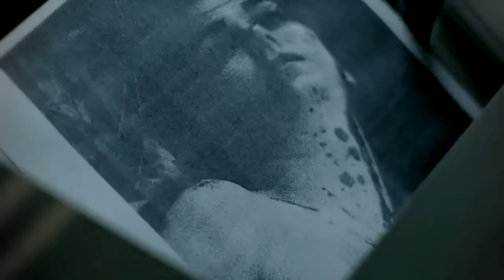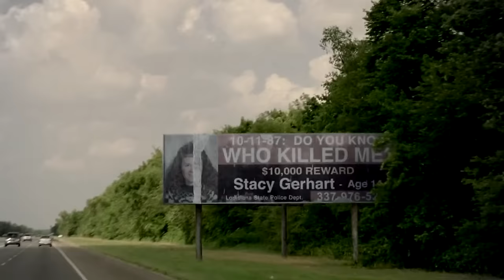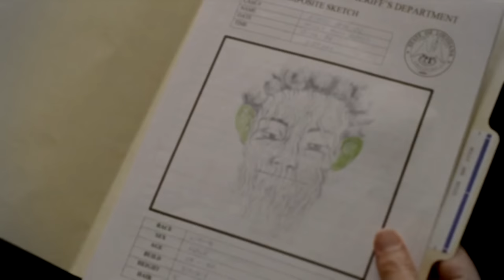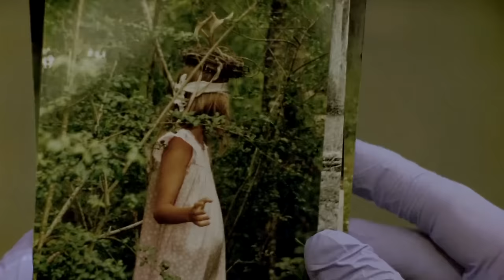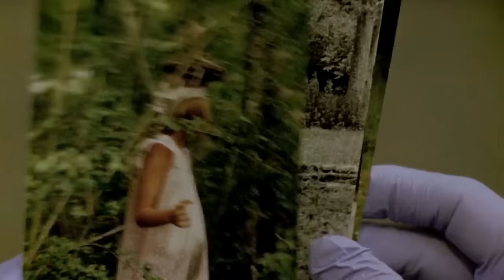The Story of RUST COHLE | True Detective | Tribute Video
[REUPLOAD] A tribute video to Rustin Cohle (Matthew McConaughey – the Golden Globe nominee) from True Detective Season 1 (2014).

WARNINGS: SPOILERS, VIOLENCE, DISTURBING LANGUAGE